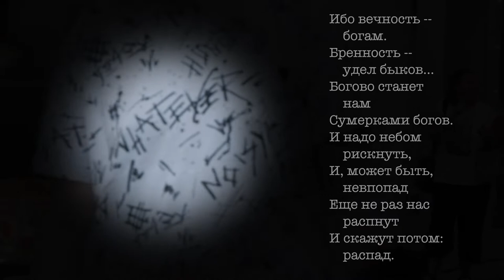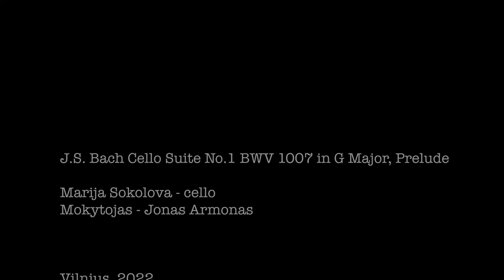SOLO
J.S. Bach: Cello Suite No.1 BWV 1007 in G Major, Prelude

Marija Sokolova - cello,
Mokytojas - Jonas Armonas